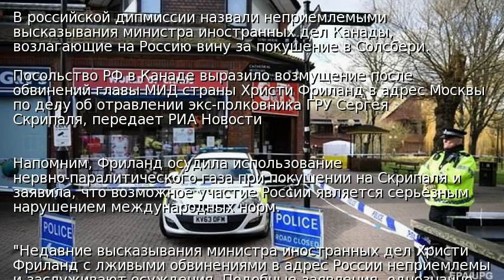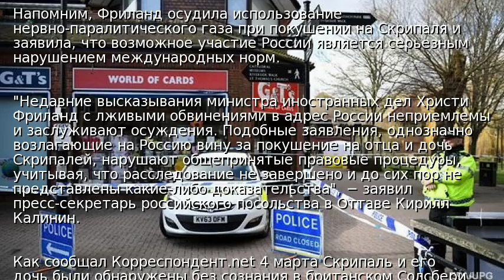Посольство РФ осудило обвинения Канады по делу Скрипаля